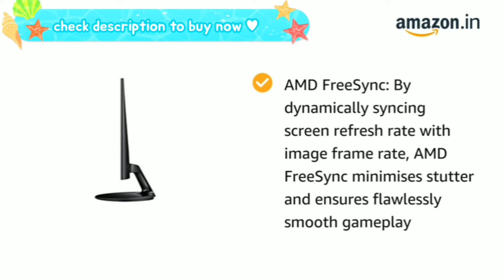Samsung 23.5 inch (59.8 cm) LED Backlit Computer Monitor - Full HD, Super Slim AH-IPS Panel with VGA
Amazon buying links 👇

Samsung 23.5 inch (59.8 cm) LED Backlit Computer Monitor - Full HD, Super Slim AH-IPS Panel with VGA, HDMI Ports - LS24F350FHWXXL (Black)